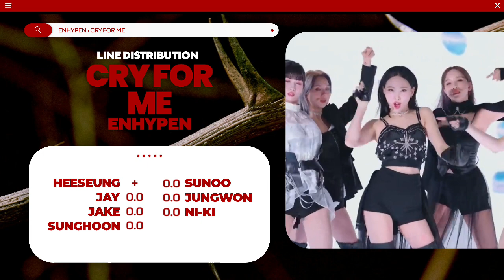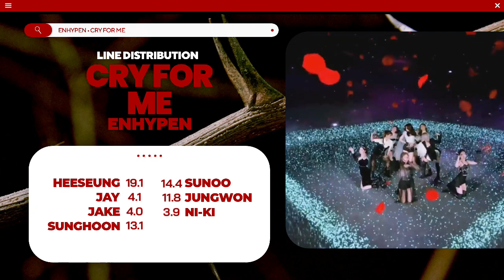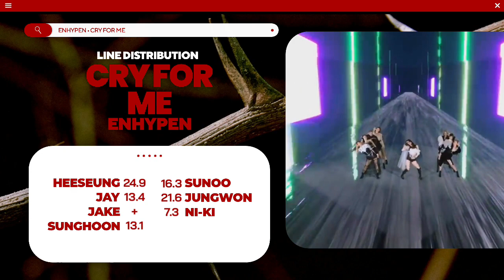HOW WOULD ENHYPEN SING CRY FOR ME - TWICE | Line Distribution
Group: ENHYPEN
Song: Cry For Me
Originally by TWICE